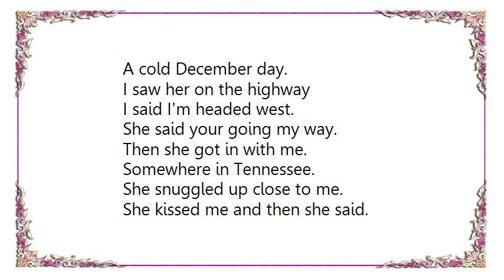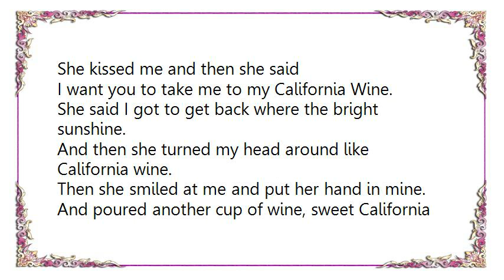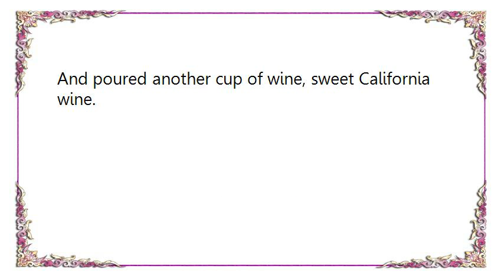Bobby Goldsboro - California Wine Lyrics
[Lyrics Bobby Goldsboro - California Wine]
A cold December day.
I saw her on the highway
I said I'm headed west.
She said your going my way.
Then she got in with me.
Somewhere in Tennessee.
She snuggled up close to me.
She kissed me and then she said.

I want you to take me to my California Wine.
She said I got to get back where the bright sunshine.
And then she turned my head around like California wine.
And then she smiled at me and put her hand in mine.
And poured me a cup of wine, sweet California wine.

She said she thumbed all day.
Been in West Virginia.
She said I'll make a trade.
For all the love that's in ya.
I can sit and talk to you.
Share a cup of wine or two.
And I could be good to you.

Then she smiled at me and put her hand in mine.
And poured another cup of wine, sweet California wine.

We chased a fading sun.
And watched the shadows falling.
And as we sipped the wine.
I heard California calling.
And she was good my dear.
And it became very clear.
I shifted into second gear.
I kissed her and then I said

I'm gonna take you to the California wine
I said we got to get back where the bright sunshine.